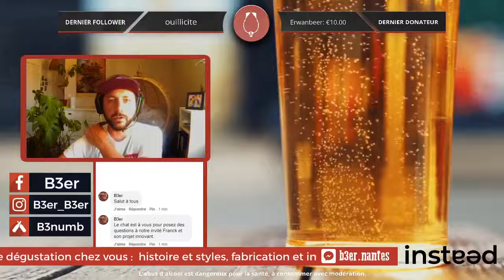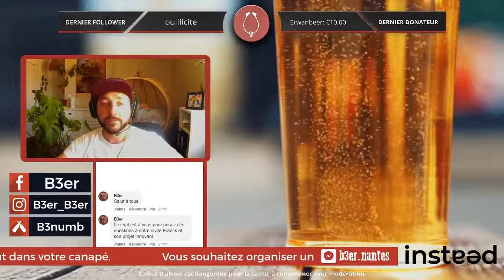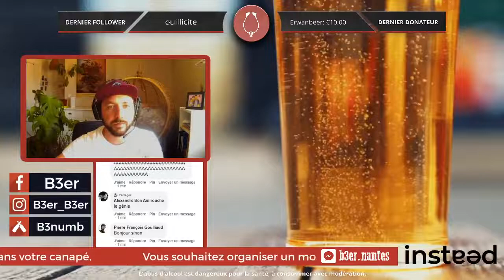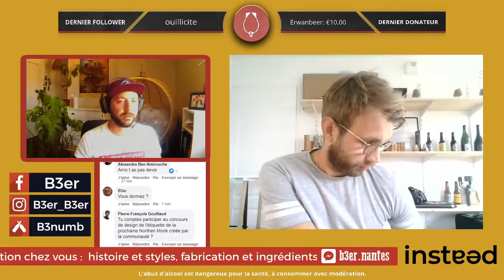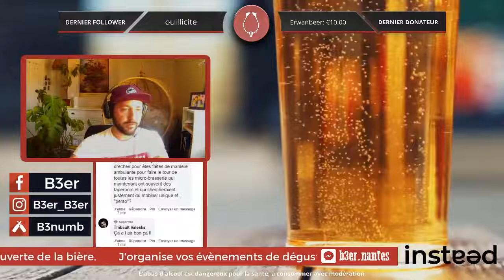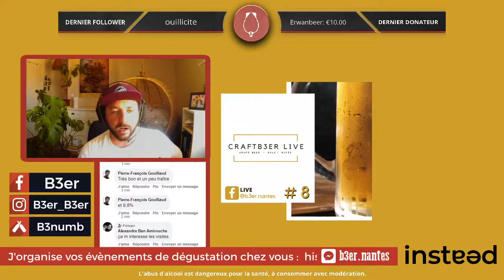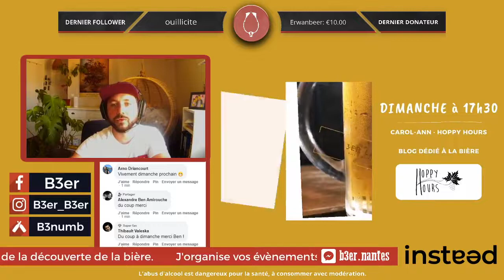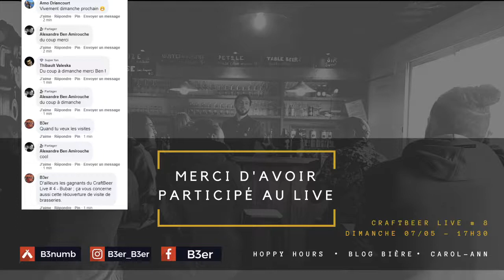CRAFTBEERLIVE # 7 Instead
🍻 📆 Le 30 mai 2020 j'accueillais Franck Grossel qui vennait nous présenter un projet innovant : @insteadmobilier - le mobilier brassé 🪑 Franck produit des meubles issus de la valorisation des drêches de brassage et, la production était imminente.

🍺 Ateliers dégustation - Bars & restaurants
🛋️ Ateliers à domicile
🎓 Formations professionnelles